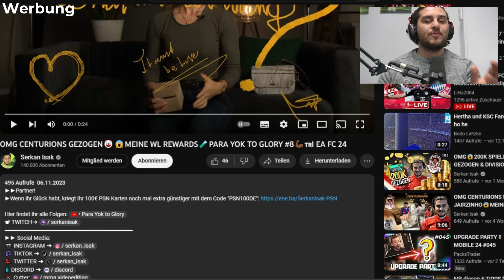Was ZIEHT man aus 60x 78+ THUNDERSTRUCK PICKS in EA FC 24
►►Partner!